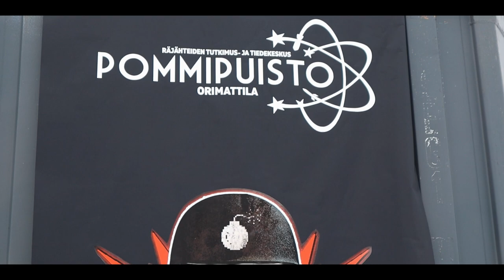pommipuisto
Pommihenkka, sekä muut pommijätkät ovat luoneet elämyspuiston nimeltään pommipuisto! Pääsimme ihastelemaan räjähteiden anatomiaa ja paineaallon tuntua,

0:00 Tervetuloa pommipuistoon!
1:57 Räjähdyksen anatomia
4:00 Voimamies Niko
5:00 Tulipallo
5:20 thunderking
6:20 Nallin merkitys ja räjähteen koostumus
7:50 Pommihenkka ja joulukuusi
8:23 Tallille uusi leikkuri
9:00  250g dynamiittia
9:20 Miina
9:50 Räjähteet kuumottaa
10:30 Kenttäräjähteet